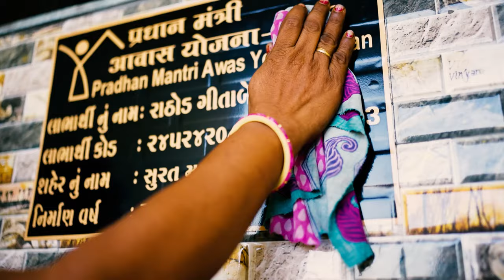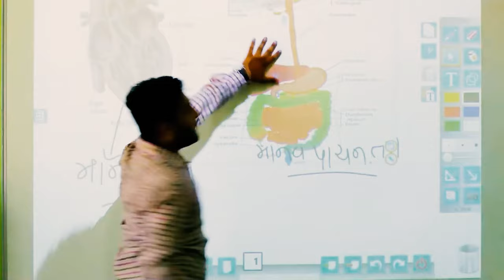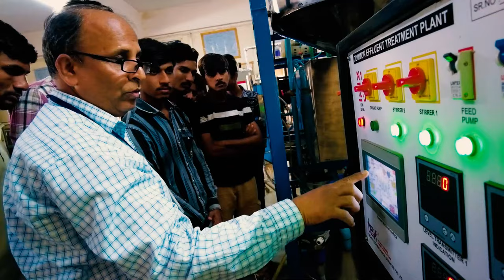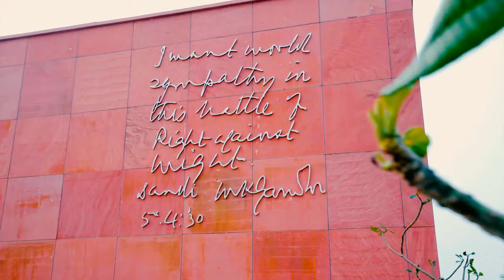Transformative projects worth Rs. 47,000 crores, Enabling a new growth paradigm for South Gujarat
At public function in Navsari, Prime Minister Narendra Modi dedicated to nation several development projects including multiple packages of Vadodara Mumbai Expressway; multiple road projects in Bharuch, Navsari, Valsad; rural drinking water supply project in Tapi; underground drainage project in Bharuch, among others. Prime Minister Narendra Modi also initiated work commencement for construction of PM Mega Integrated Textile Region and Apparel (PM MITRA) Park in Navsari.

During the programme, Prime Minister Narendra Modi laid the foundation stone of important projects including construction of Bharuch-Dahej access controlled expressway; multiple projects at S.S.G. Hospital, Vadodara; Regional science centre in Vadodara; projects for railway gauge conversion in Surat, Vadodara and Panchmahal; multiple road projects in Bharuch, Navsari and Surat; several water supply schemes in Valsad, school and hostel building and other projects in Narmada district, among others.

Prime Minister Narendra Modi dedicated to nation and laid the foundation stone of several development projects of Surat Municipal Corporation, Surat Urban Development Authority, and Dream City.